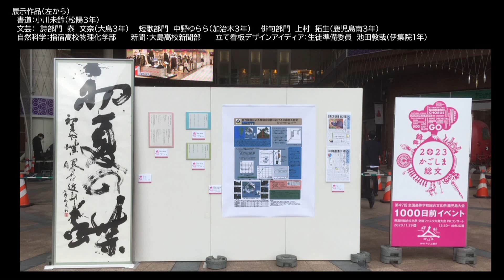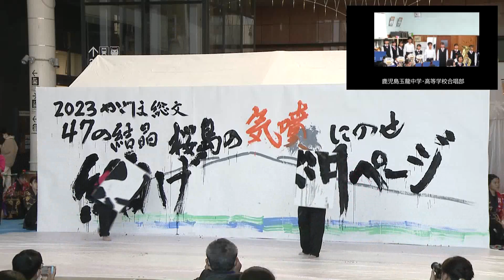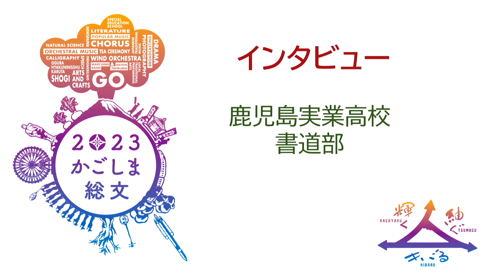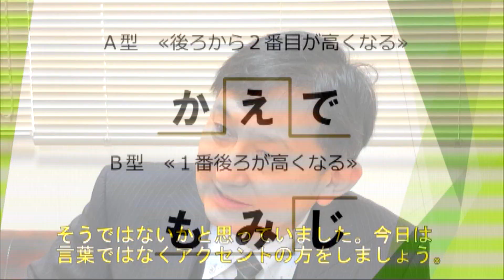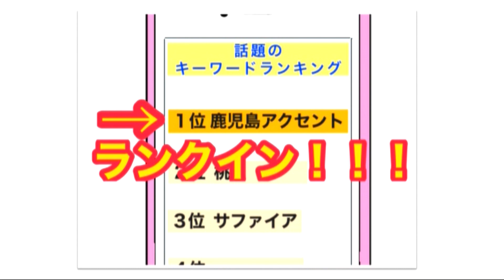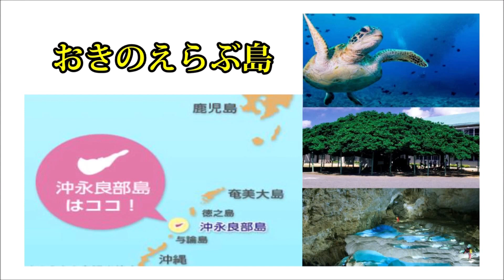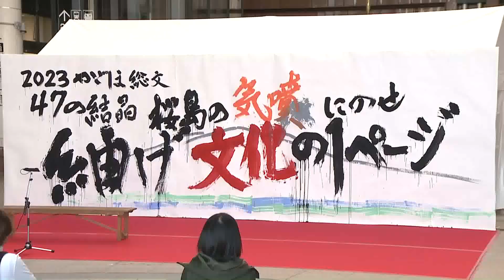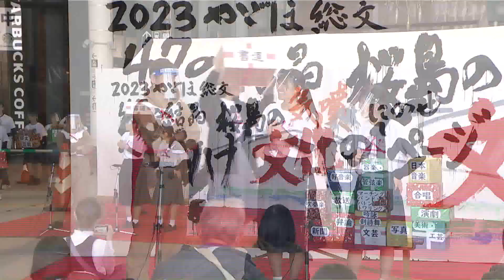第47回全国高等学校総合文化祭2023かごしま総文1000日前イベント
県内高校の文化部代表により組織される「生徒準備委員会」の生徒たちが内容の企画・運営に携わりました。10月下旬に決定した大会テーマの書道パフォーマンスに始まり，今年Web開催となった高知総文へ出品した作品の展示，動画や，高校生の文化活動を紹介するミニドラマなどを披露しました。是非ご覧ください。

開催日時：令和2年11月29日（日曜日）午後1時30分～午後2時30分
開催場所：アミュプラザ鹿児島（AMU広場）